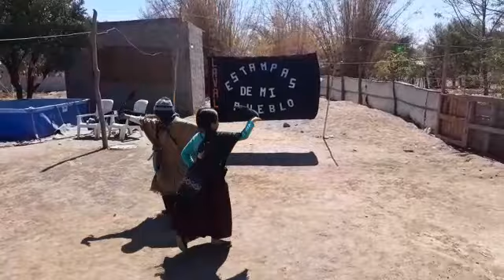FINAL - Pareja Tradicional Menor Nº10 - Escobar/Ledesma - Santiago del Estero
Danza: Bailecito
Estampas de mi Pueblo